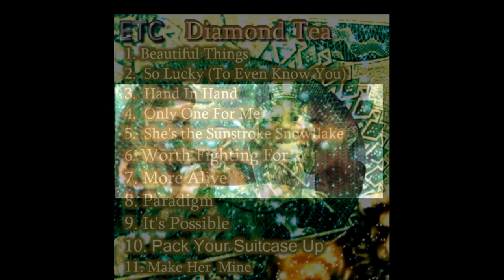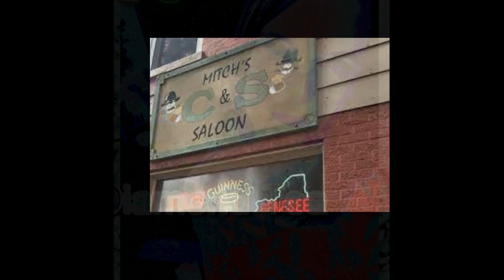ETC - She's the Sunstroke Snowflake --- Track 5 Diamond Tea Album - Visualizer - Higher Than You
ETC -  'She's the Sunstroke Snowflake'
Produced by ETC
Lyrics Written & Perfomed by Eric Casey
2023, 2024  Higher Than You Records
Rochester, NY
Track 5 off of the Diamond Tea Album
Reggae, Roots, Dancehall, Rub a Dub, Lover's Rock